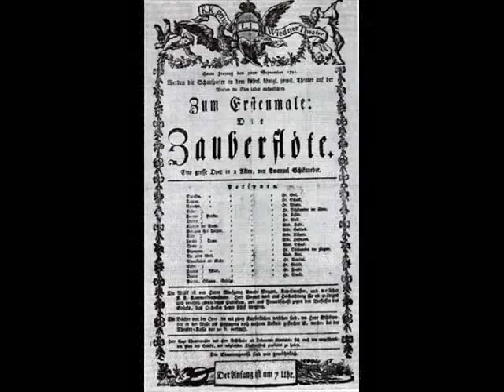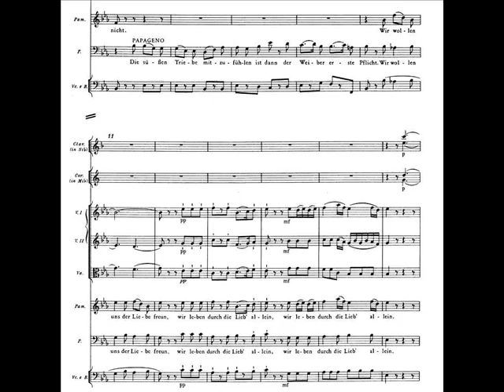"Bei Männern" LA FLAUTA MAGICA T. Neumann C. Ortiz Vera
"Bei Männern" de "La flauta mágica" de Mozart. Duo de Pamina y Papageno. Tessa Neumann (soprano) y Claudio Ortiz Vera (barítono)